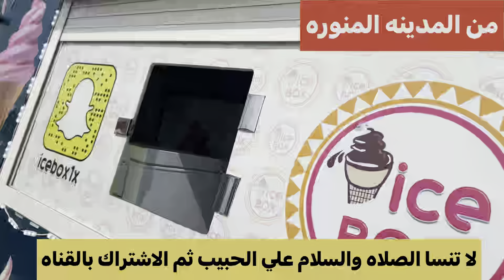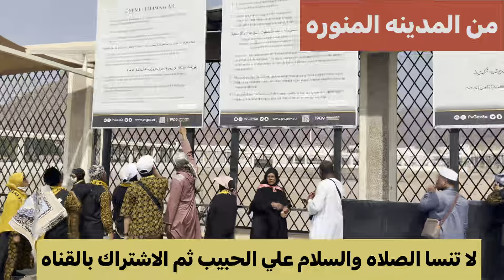المدينه المنوره جبل احد